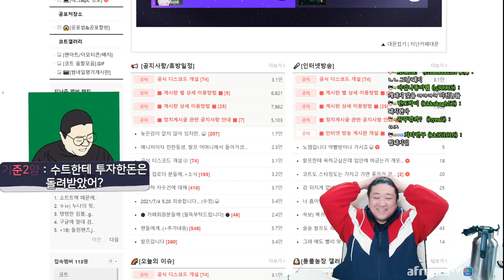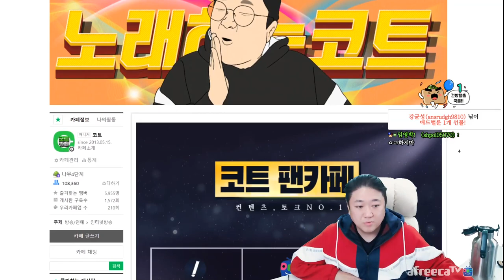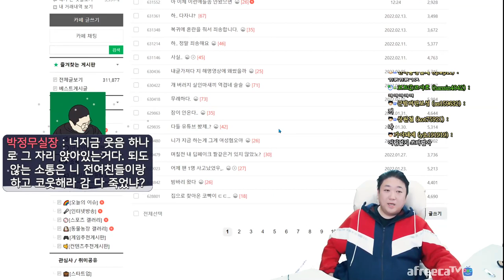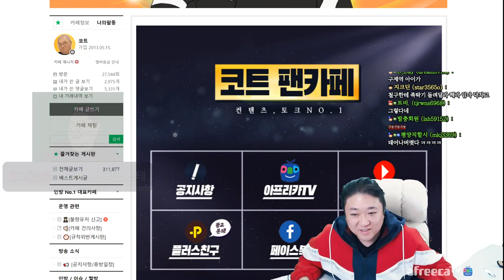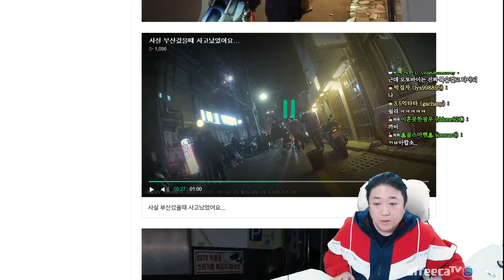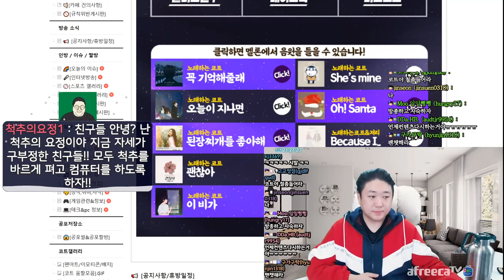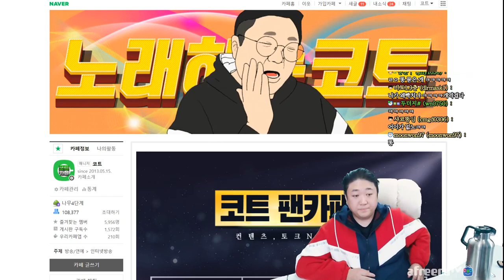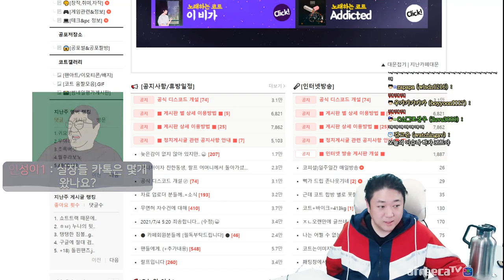똑바로 살겠습니다. (22.02.14-1)